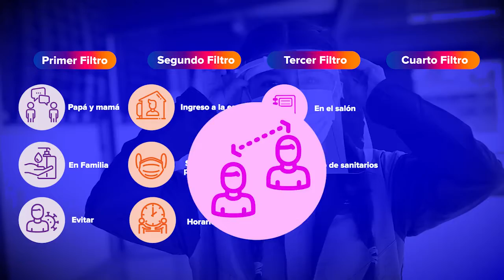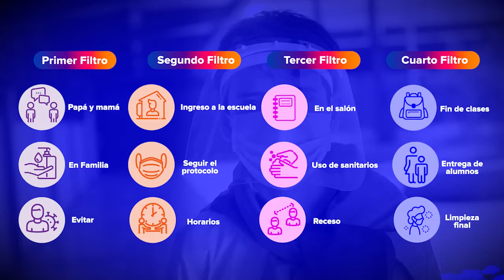Filtros escolares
Las Secretarías de Salud y Educación de Guanajuato iniciarán de manera conjunta la ampliación de pilotaje para instituciones de educación públicas y privadas, para un regreso a clases seguro alineado a una Guía de Salud, aunado a la vacunación de maestros y maestras anunciado por la federación.
 El retorno a clases presenciales y voluntario se realizará siempre y cuando el semáforo de reactivación estatal lo permita.
Acerca del proyecto Regreso a Clases Seguro, se realizan mesas de trabajo con la sección 13 y 45 del SNTE para la realización de los pilotajes, donde las escuelas podrán participar en forma voluntaria, la convocatoria será dada a conocer el 23 de abril.
Además se realizará un Foro del Consejo Estatal de Participación Social en la Educación (COEDU) el 21 de abril por la mañana y un segundo foro por la tarde y otro más el 29 de abril, en donde se expondrá el tema de la aplicación de protocolos utilizados en otras ciudades del mundo.